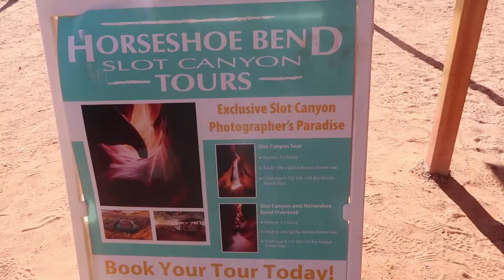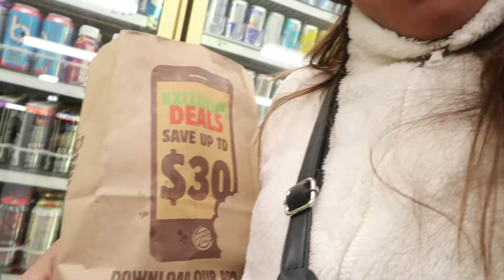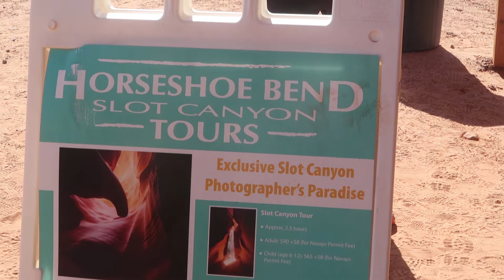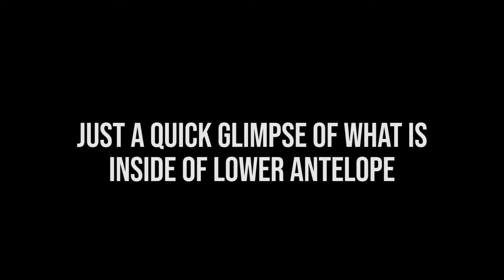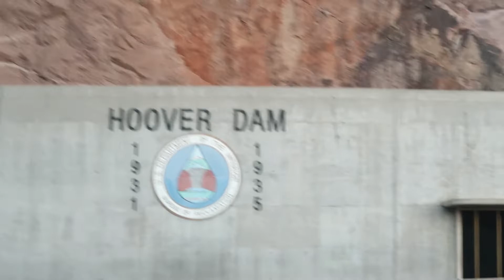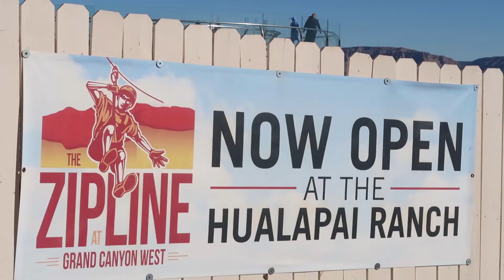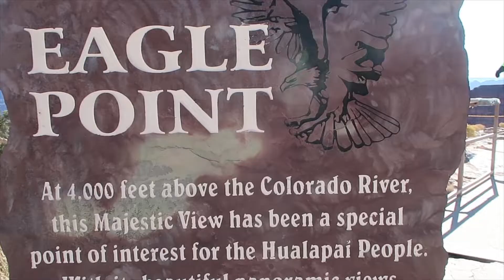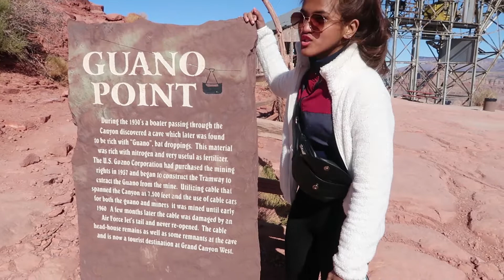ARIZONA TRIP ( LOWER ANTELOPE, HORSESHOE BEND AND GRAND CANYON )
ONE OF THE MOST BREATHTAKING VIEW I'VE EVER SEEN!!!
NO DOUBT! WHY IT BECAME A SEVEN WONDERS OF THE WORLD!

Hey! Let's Talk!